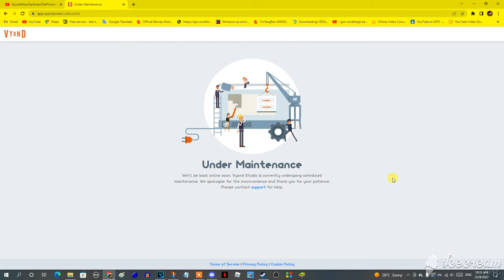Welp, Vyond Is Having Under Maintenance Today.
Yep, that's right. Vyond is having Under Maintenance right now because I may not be making my Vyond Videos until 4 hours are up, just like @UrLocalLPSLady08's Announcement. Now I have to continue making My Second Massive Longest Barney Error (TSDELAVSMSBEITSS) until Vyond Under Maintenace is finished when 4 hours are up.